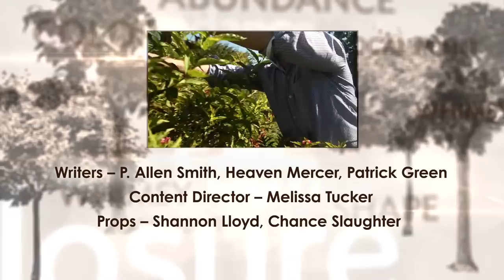Vacationing at Home | Garden Home (1606)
On this episode of Garden Home, host P. Allen Smith will show you how to vacation at home.

Topics Include:
00:00 Welcome
00:57 Homemade Flower Crown
05:28 Homemade Tiki Torch
06:58 Growing an herbal tea garden
10:32 Lemon Balm Mint Chocolate Soda
11:34 Muled Wine Popcicles Recipe
14:55 Sleeping Porch Design
20:15 Sunflower Qualities